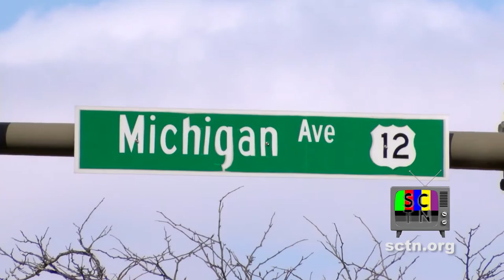The Saline News Show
This is a new, news based program from SCTN. Please let us know your thoughts on the name, format and anything else that comes to mind. Thank you!